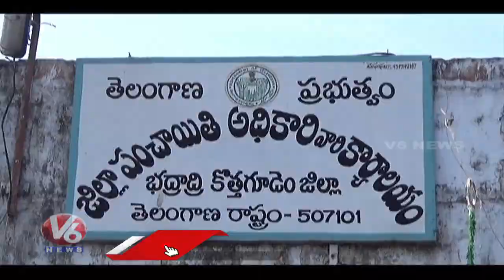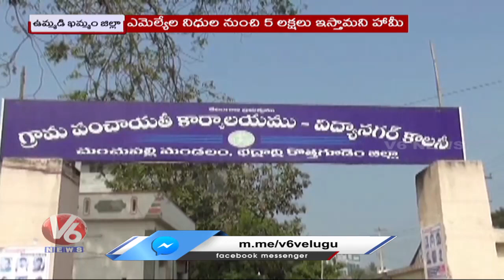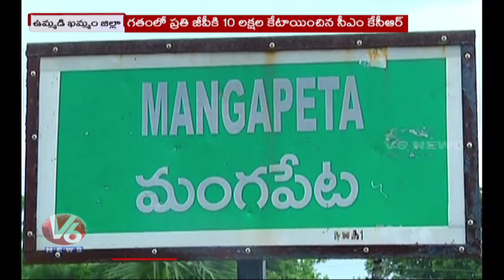Govt Negligence On Gram Panchayat Funds For Unanimous Village | Khammam | V6 News